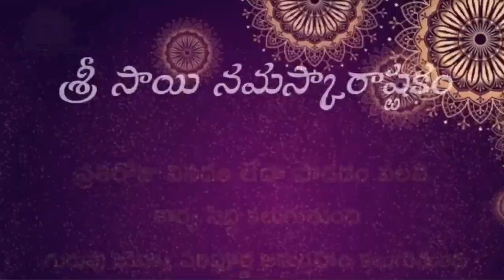Sai Sandesh 2414#srisaisandesh, SAISANDESH, SAI SANDEH, Sai Sandesam, Today Sai Sandesh, 🌹🙏🌹🙏 🥥🥥🪔🪔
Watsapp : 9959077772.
Fb: sai viswachaitanya swamiji.
goldenlotus444.